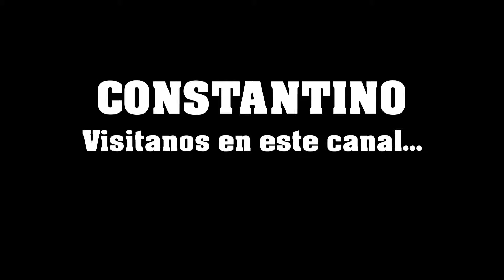Los confines radio saludo navidad 2015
Primer saludo de navidad 2015 a la Radio de Angol
Hecha por el señor Sebastian Parra Tapia,  integrante, compositor y autor.